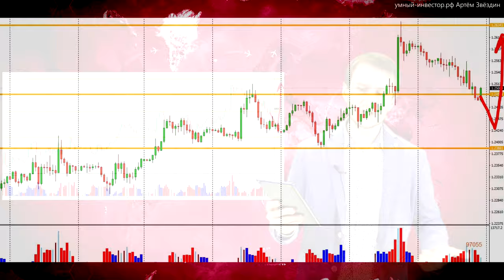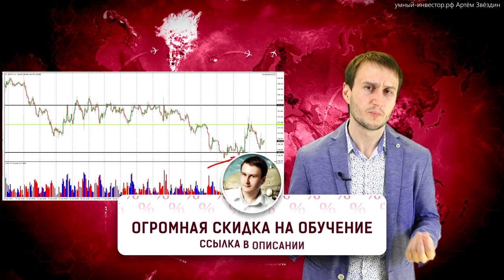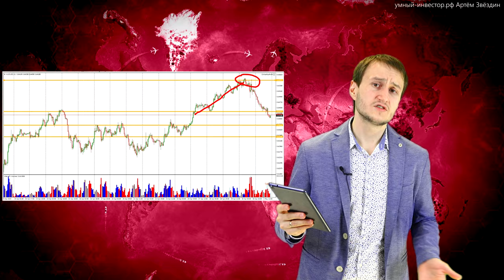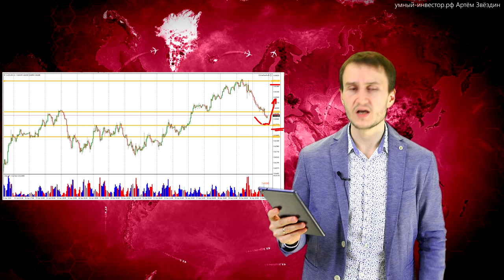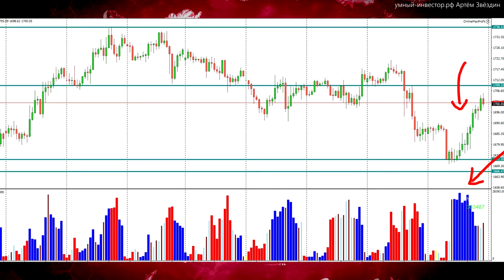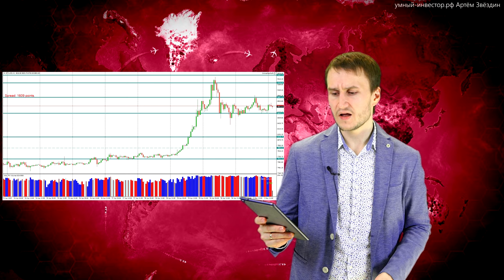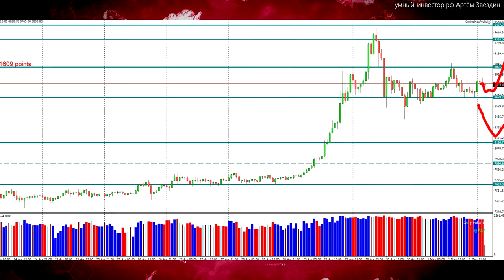Артем Звездин: ожидания по евро, йене и BTC | AMarkets